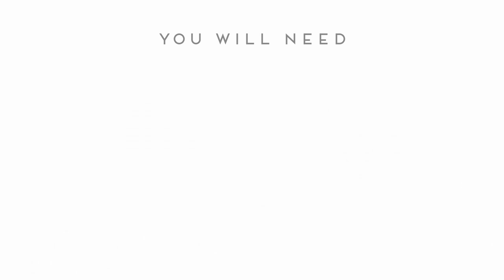How to Paint a Colorful Mandala Table with Furniture Stencils - Easy Ikea Hack - DIY Decor Project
Learn how to paint an IKEA table with Mandala Stencils from Royal Design Studio and colorful Chalk Paint. This easy DIY decorating idea is perfect if you have a boho Anthropologie style room!